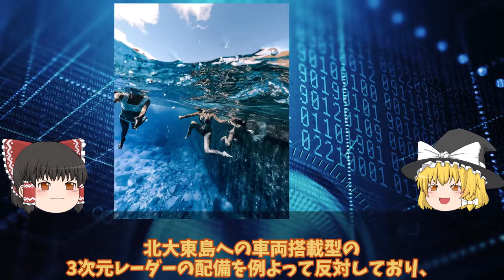【ゆっくり解説・軍事News】空自最新鋭3次元レーダーついに配備北大東島で動きだす急ピッチか！プロ市民の反対もここにある理由とは？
引用・転載「出典：海上自衛隊ホームページ」
引用・転載「出典：航空自衛隊ホームページ」
引用・転載「出典：陸上自衛隊ホームページ」